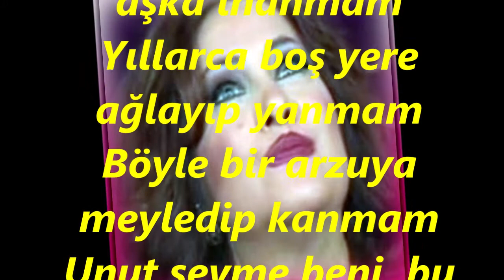Nurten DEMİRKOL-Aşka Gönül Vermem Aşka İnanmam (NİHAVEND)R.G.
SOLİST:
*NURTEN DEMİRKOL*
VİDEOYU YAPAN
*RECEP GAYRETLİ*
GÜFTE: BAKİ ÇALLIOĞLU
BESTE: BAKİ ÇALLIOĞLU
USUL: DÜYEK
MAKAM: NİHAVEND
Aşka gönül vermem, aşka inanmam
Yıllarca boş yere ağlayıp yanmam
Böyle bir arzuya meyledip kanmam
Unut sevme beni, bu aşkın sonu
Ne yazık ki hicrân, gözyaşı dolu
Nasıl olsa sonu gelmeyecek mi
Her güzel şey gibi bitmeyecek mi
Bırakıp da beni gitmeyecek mi